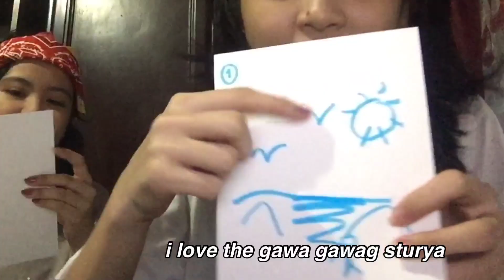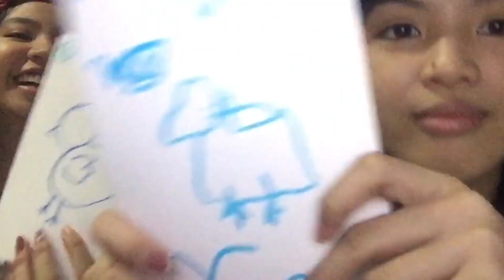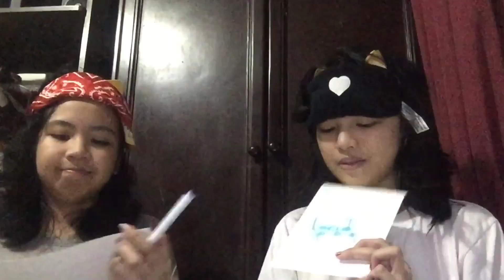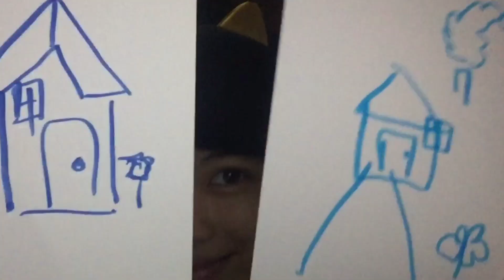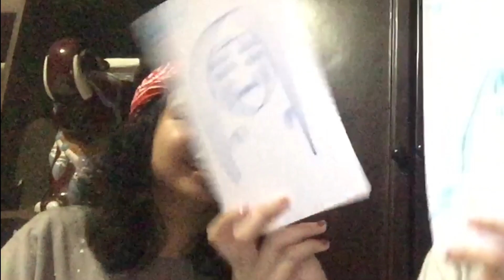Speed Drawing Challenge w/ Megan & her sisters 👯 + GET TO KNOW🙈💖 || New Year New Beginnings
Magtambayayongay, Gugmang Tinuoray!

SCALE  Supervisor: Mahlaine May Antipuesto Dagumo

𝗦𝗢𝗖𝗠𝗘𝗗𝗦:
🦋 twt  @tambayayongsrc
🦋 yt & fb  Tambayayong sa SRC